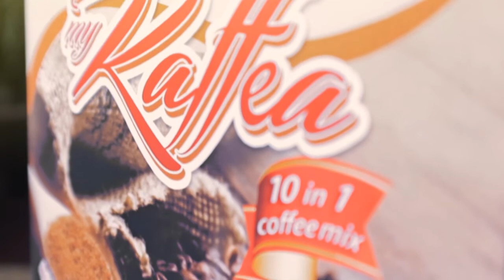My Kaffea 10-IN-1 Coffee Mix AVP 1 [Official]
My Kaffea is the first 10-in-1 coffee blend in the Philippines complete with essential vitamins and minerals featuring the best and healthiest sweetener COCONUT SUGAR.

It has the lowest Glycemic Index (GI of approximately 35), which regulates blood sugar level for all ages. This special ingredient also helps in weight management; thus, preventing obesity, among other benefits.

It's simply the right kind of sweet perfect to keep your senses awake and truly healthy. With My Kaffea 10-in-1 Coffee, you're off to discover what makes life and every experience much sweeter.